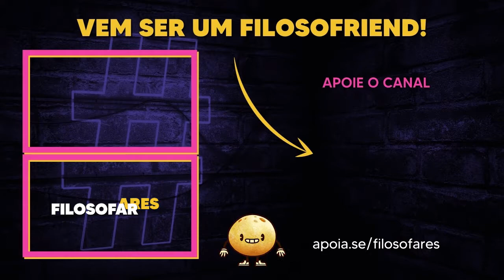GIORDANO BRUNO: O Universo é Infinito | BreveMente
Nesse vídeo: Qual a teoria sobre o universo de Giordano Bruno.